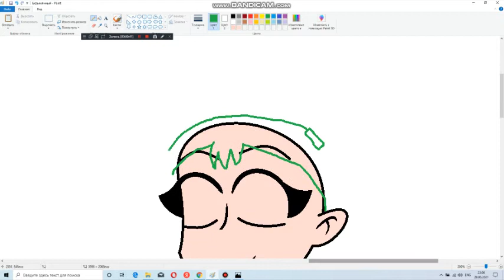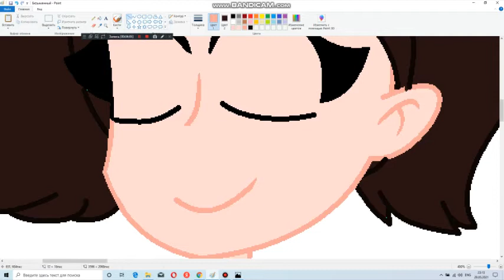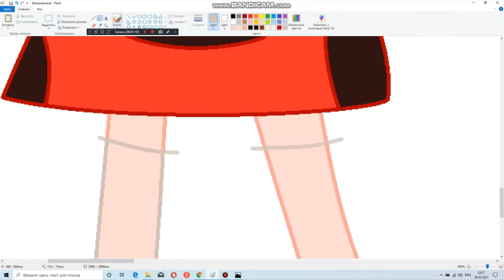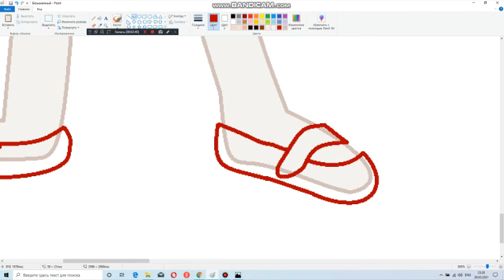MAHF Dottie (Мила) Humanization SPEEDPAINT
0:00 Ясный Мой свет (Nightcore)
2:53 I Wanna Go (Nightcore)